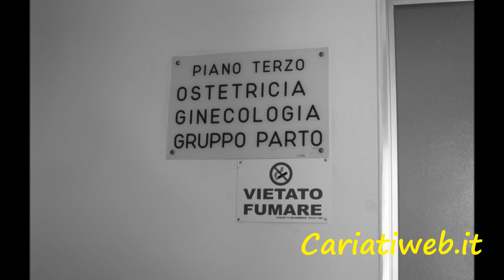Cariati non ha più l'ospedale! Rimossa anche l'insegna. Dal 1978 simbolo di progresso e civiltà